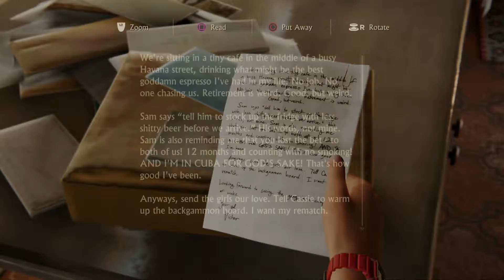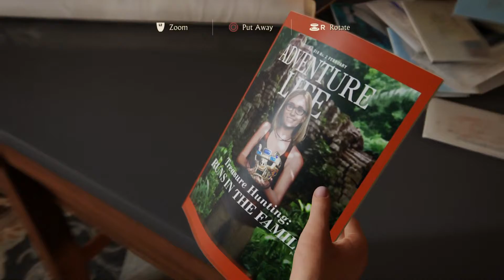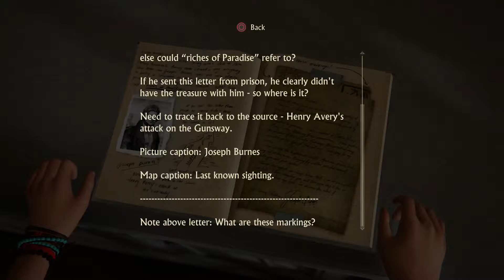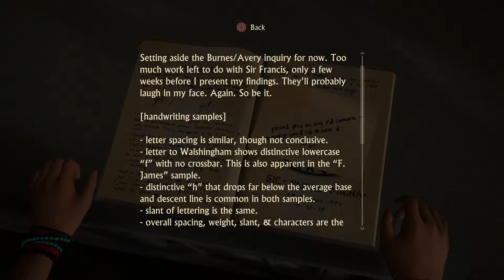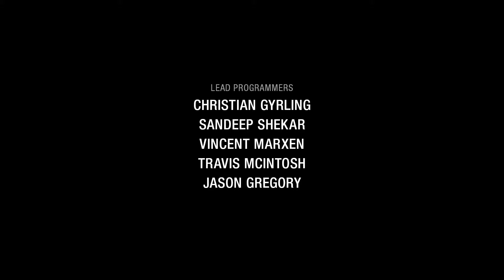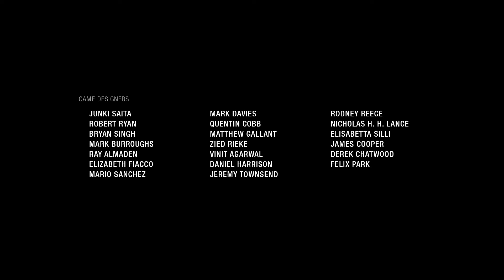Uncharted 4: A Thief's End [Ending] - "Epilogue"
Uncharted 4: A Thief's End walkthrough part - 41 (ENDING) [Epilogue]
Console : Playstation 4 (Exclusive)
Uncharted 4: A Thief's End is an action-adventure third-person shooter video game developed by Naughty Dog and published by Sony Interactive Entertainment for thePlayStation 4 video game console. It is the sequel to the 2011 game Uncharted 3: Drake's Deception, and is the fourth and final installment in the Uncharted series starringNathan Drake, as well as the last in the series to be developed by Naughty Dog.
The story follows series protagonist, Nathan Drake, and is set three years after the events of Uncharted 3 Drake's Deception, where Nathan Drake reunites with his older brother, Sam, and begins hunting for Captain Henry Avery’s long-lost treasure.
It was first teased at PlayStation 4's U.S. launch event on November 14 2013, as the next entry in Naughty Dog's Uncharted series, and was finally unveiled asUncharted 4: A Thief's End on 9 June, 2014, on Sony's press conference stage at E3, with a small teaser debuting the game's real time visuals. The game was released worldwide on May 10, 2016. Uncharted 4: A Thief's End received widespread acclaim from critics, with praise particularly given to the game's gameplay, presentation, narrative and visuals.